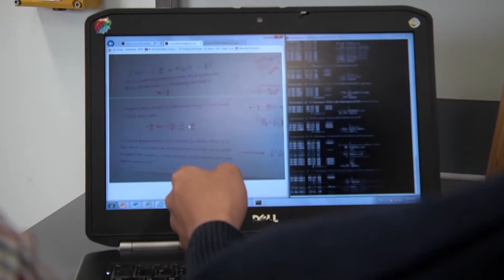Study in a Queensland Government School - Trinh from Vietnam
Trinh from Vietnam talks about his experience with Physics at North Lakes State College in Brisbane, Queensland, Australia.